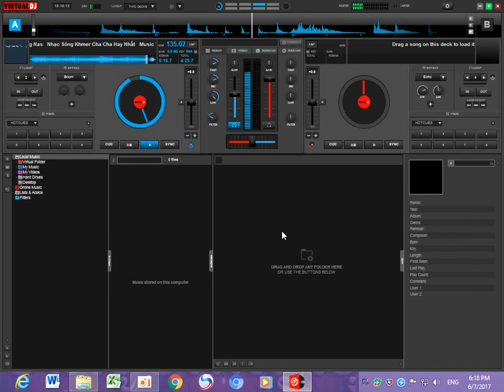Cher Kbal Khlang Nas /ឈឺក្បាលខ្លាំងណាស់/ភ្លេងសុទ្ធ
Your LIKE is very important to us. It keeps us doing our works and delivering even better quality content!